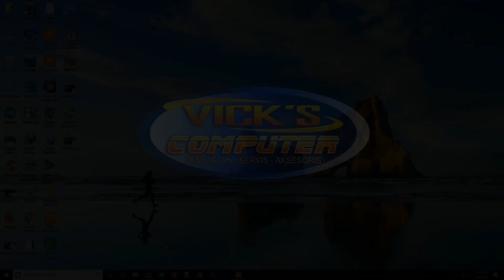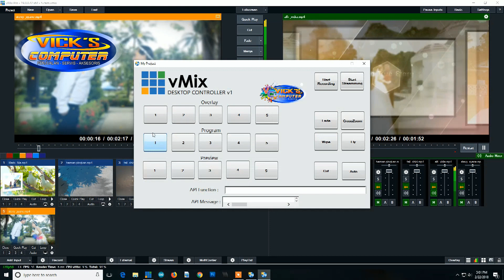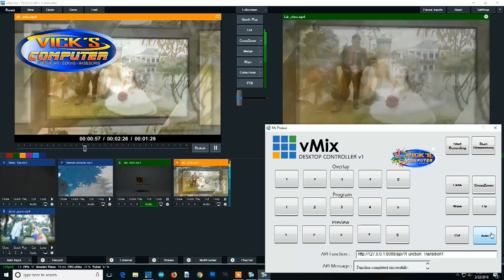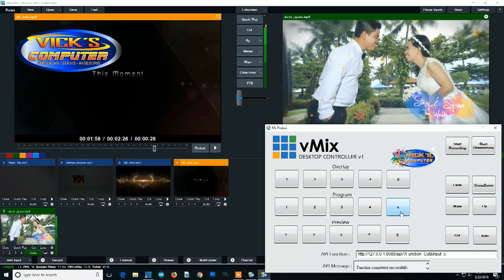vMix API Function with AMS 8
Salah satu cara untuk mengontrol vMix juga, kita dapat memanfaatkan fitur API.

API (Application Programming Interface) adalah sekumpulan perintah, fungsi, dan protokol yang dapat digunakan oleh programmer saat membangun perangkat lunak untuk sistem operasi atau aplikasi tertentu.

API memungkinkan programmer untuk menggunakan fungsi standar untuk berinteraksi dengan sistem operasi lain

Perintah API ini berfungsi untuk mengirimkan Command ke vMix melalui IP Address 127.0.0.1 port 8088 dengan  menjalankan Function  “Fade” dengan durasi 1000 Milidetik, atau 1 detik.

Dengan fitur API ini kita dapat mengembangkan suatu aplikasi yang bisa mengontrol vMix, misalkan dengan App Inventor (aplikasi pembuat software untuk HP android), sehingga dapat dikontrol melalui Smartphone.